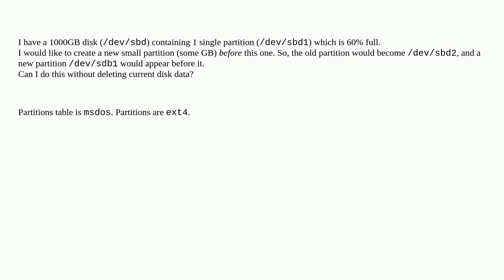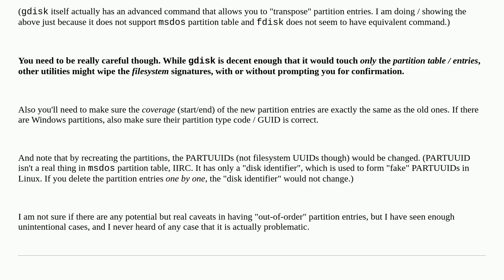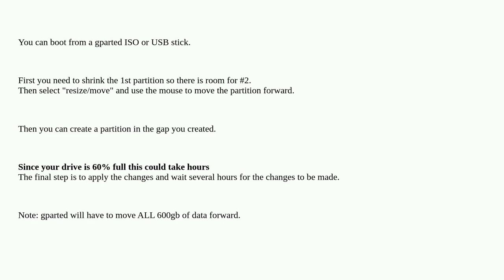Add new disk partition as first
A special thanks goes out to the community

  linux gparted partitioning